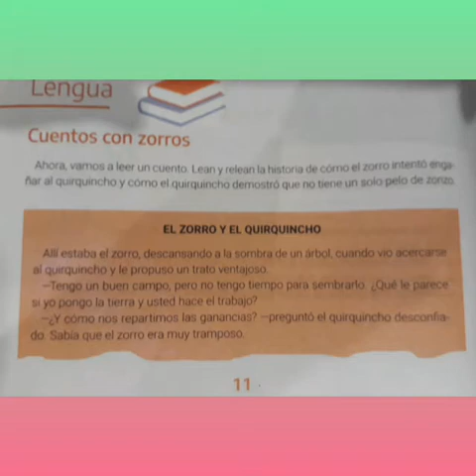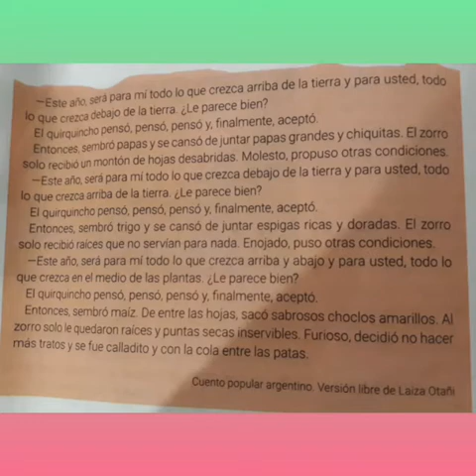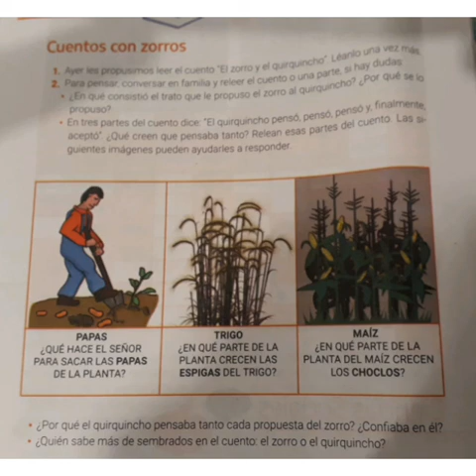El zorro y el quirquincho